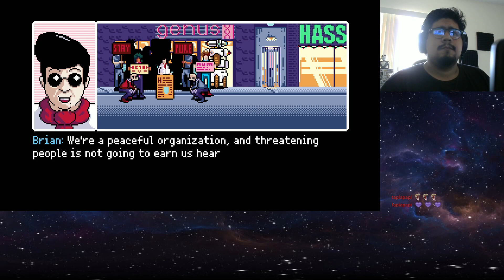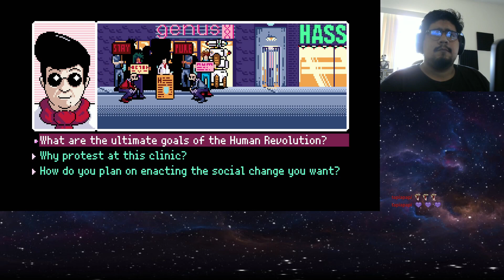Read Only Memories 2064 stream 2 part 6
Stream #2 of my live play through of Read Only Memories! come watch me also im partnered with Wraith energy us ZXMMFAN at check out to get 10% off your order at drinkwraith.com!